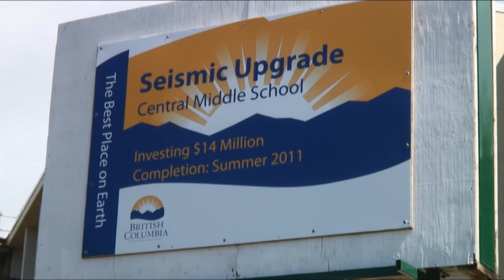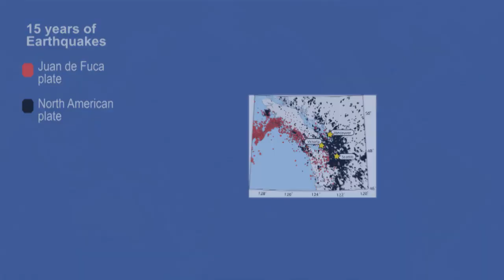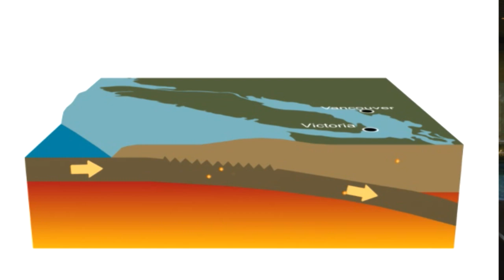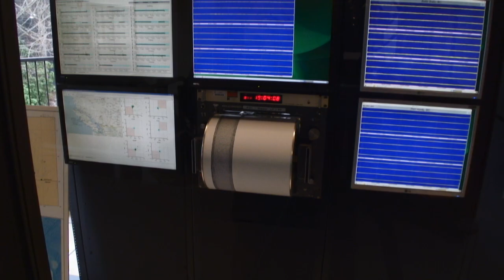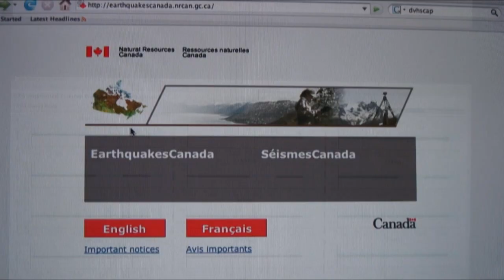Earthquakes of Pacific Canada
The Pacific Coast is part of the Pacific Ring of Fire and is the most earthquake-prone region in Canada. Although scientists can't predict when an earthquake will occur, research can help us take steps to prepare for, and reduce losses from, future earthquakes.